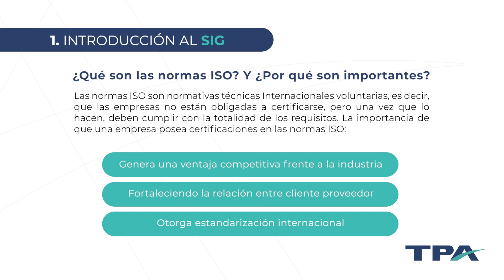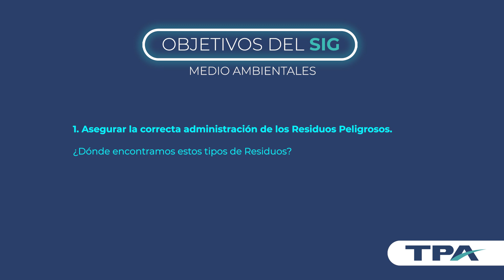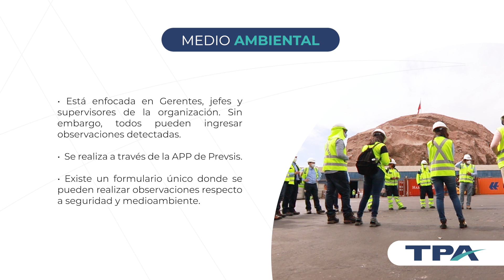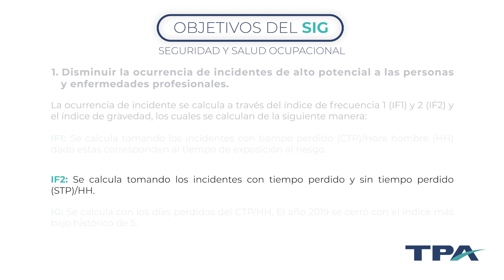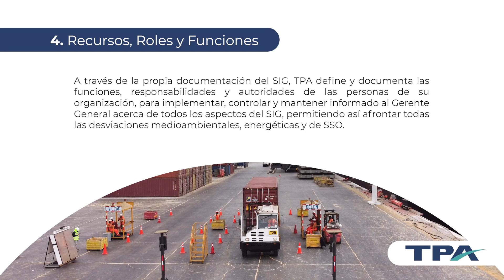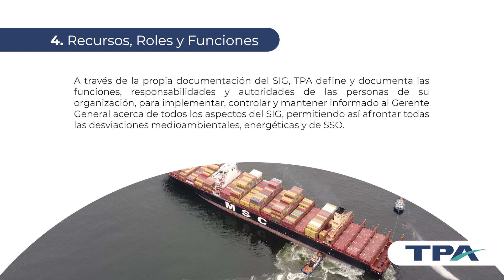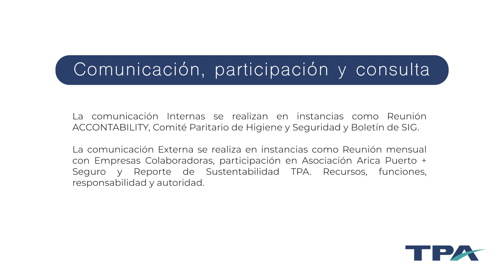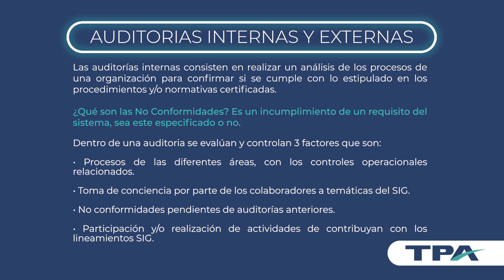SIG TALLER INTEGRADO DE GESTIÓN